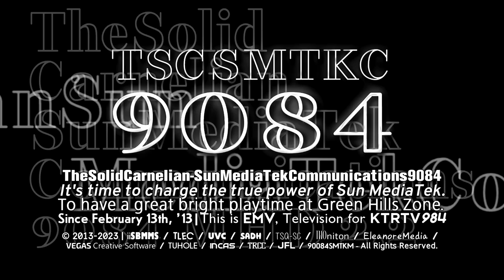The Fakedes Outline Logo Graphic | May 4th, 2023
During Jorby 7.0's 2nd anniversary, a new logographic named "Fakedes Outline" is here!

The audio I used in this logographic is "ITV Studios Global Entertainment (2013)"